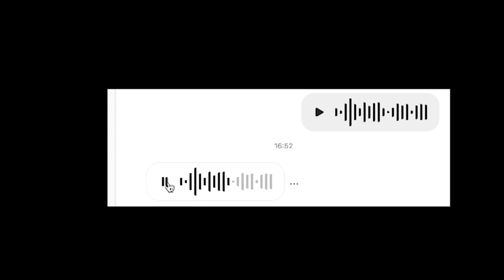Hää, das ist doch von @kkplayDE geklaut?! 🤓 | ARK Hardcore #1 | ARK Gameplay deutsch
Bei ARK Hardcore habe ich nur ein einziges Leben, um alle zehn Artefakte auf The Island zu sammeln. Sterbe ich, wird mein Charakter auf Stufe 0 zurückgesetzt und das Format ist vorbei. Ich muss also sehr vorsichtig und mit bedacht Spielen, um nicht durch einen dummen Fehler zu sterben. Naja, und dann sind da noch die Bugs in ARK, die wir alle kennen...